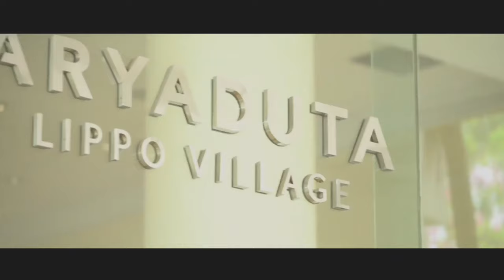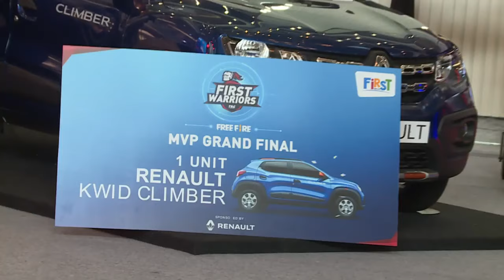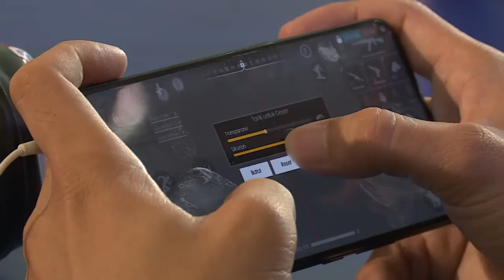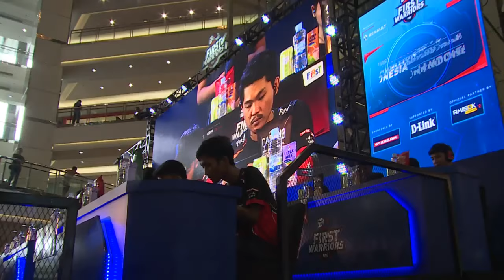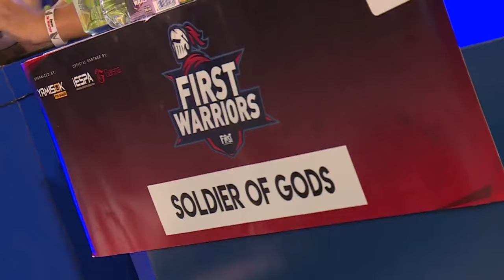[LIVE] First Warriors Free Fire Grand Final